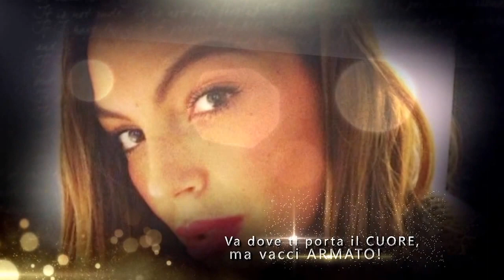Sarah Nile - Le frasi più belle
Sarah Nile Slides with phrases and quotes